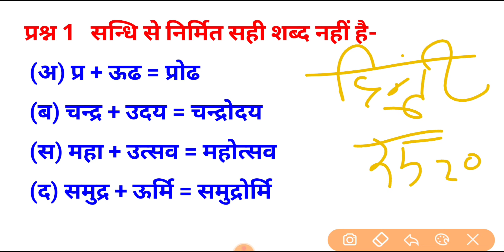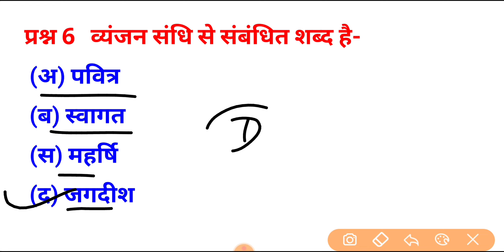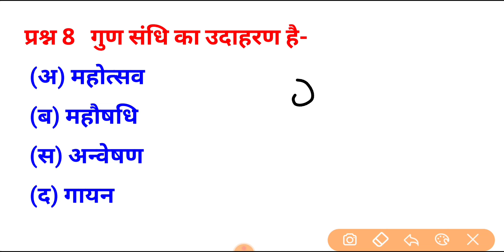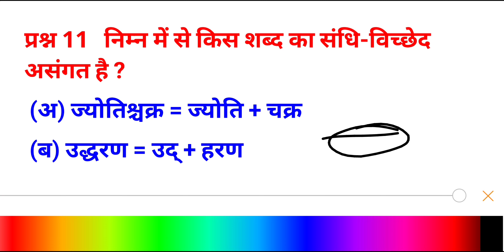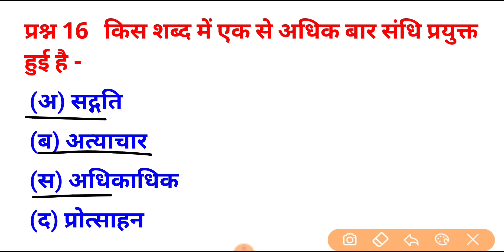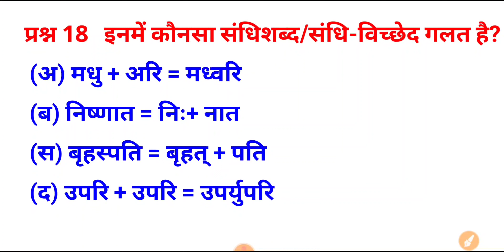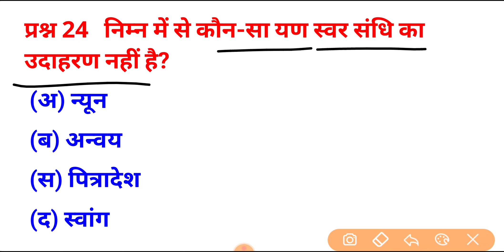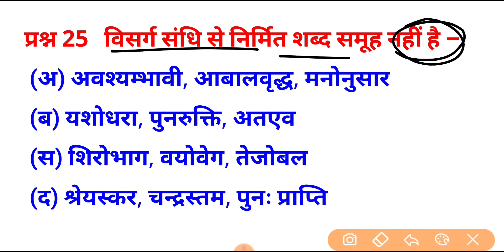Bstc Online Classes 2023 | Rajasthan gk model paper 2023 | Bstc Hindi mcq 2023 | Bstc exam 2023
Bstc online classes 2023/Bstc Rajasthan Gk 2023/Bstc Sanskar Classes/Bstc paper 2023/Bstc Syallbous Exam date 2023

Bstc Online Classes 2023 Bstc Rajasthan Gk
Bstc 2023 Top 50 Questions Ptet 2023 Top 50 Questions tas 50 important questions Bstc,Ptet,Rajasthan Police most important questions 2023
PTET 2023
Bstc_Important Questions_2023
Bstc_Online classes_2023
BSTC/PTET RAJASTHAN GK